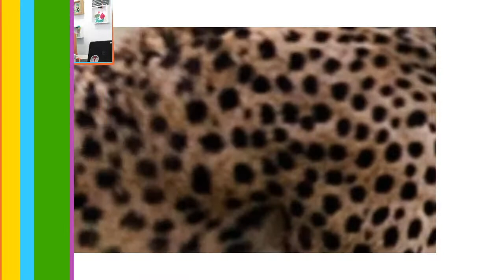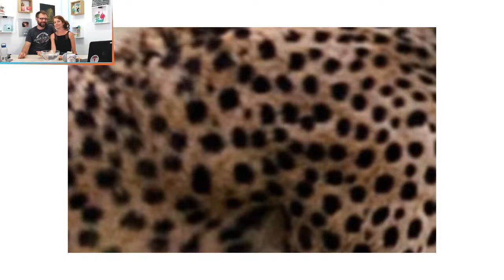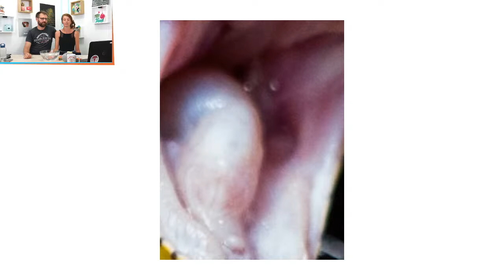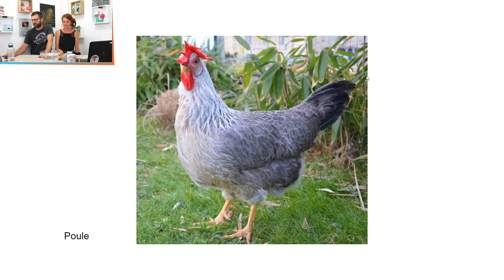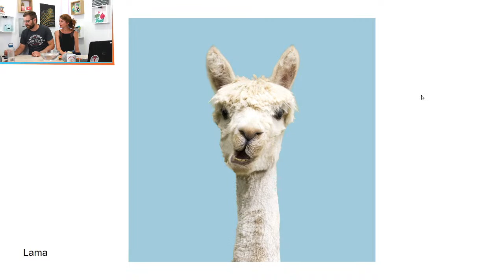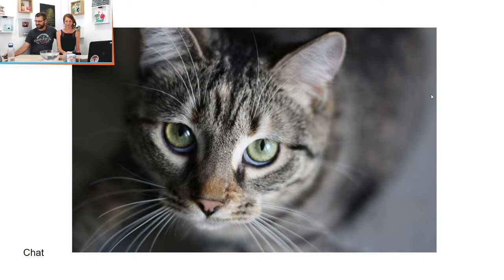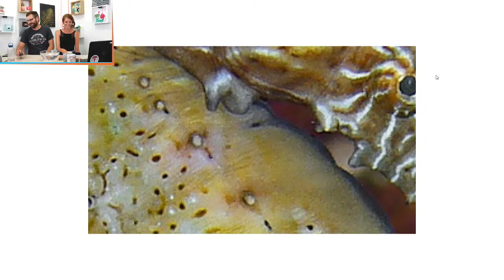🔴 Le Live - Série d'activités d'été #6 Coule ou Flotte